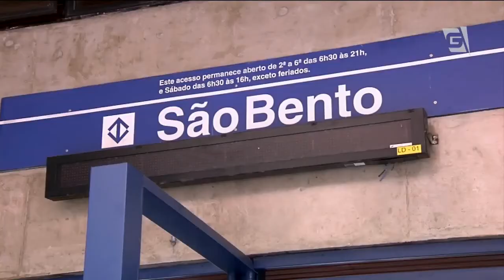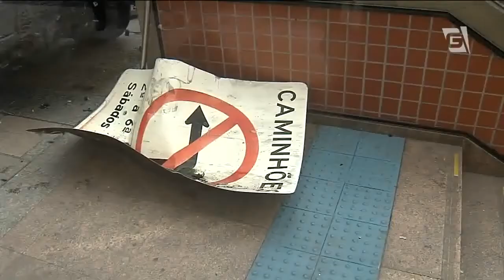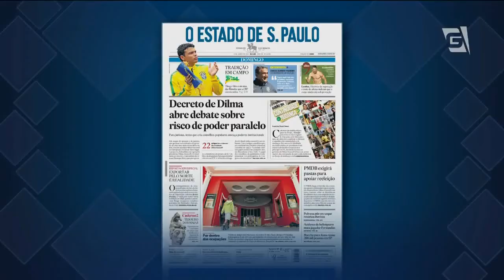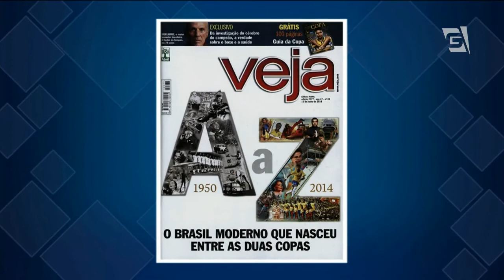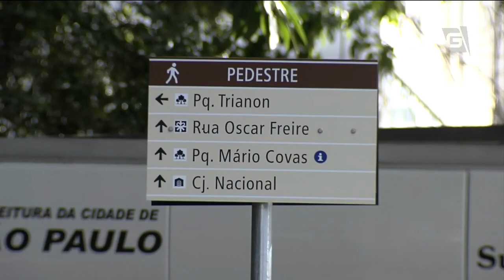Jornal da Gazeta - 07/06/2014